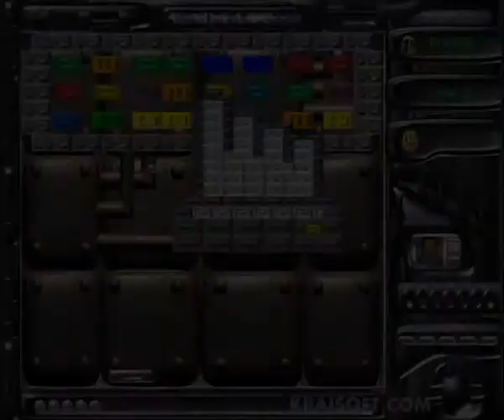Warkanoid game music - tracks 4,3,6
Developed & published KraiSoft Entertainment, 2000.
Composer - Vakhtang Adamiya.